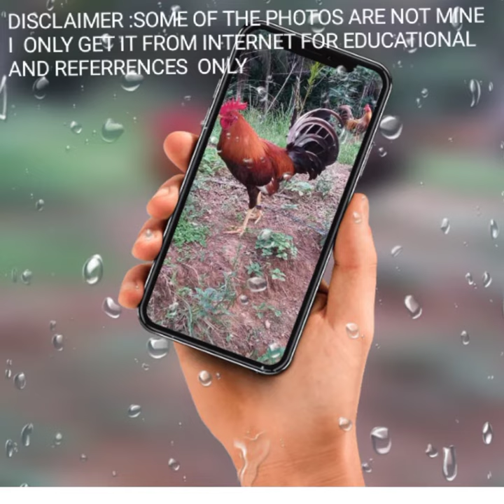TYPES OF GREY GAME FOWL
ALL OF THIS ARE BASED ON WHAT I HAVE SEARCH AND READ IN THE INTERNET.

THANKS

GOD BLESS